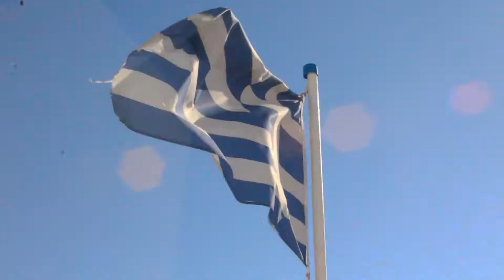photography 2 min video